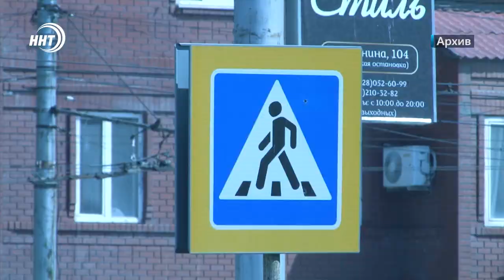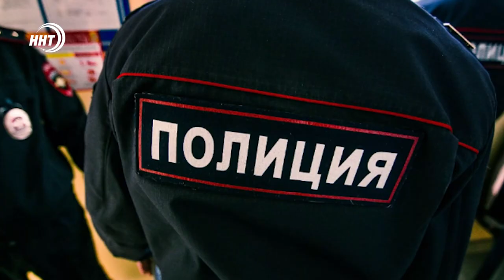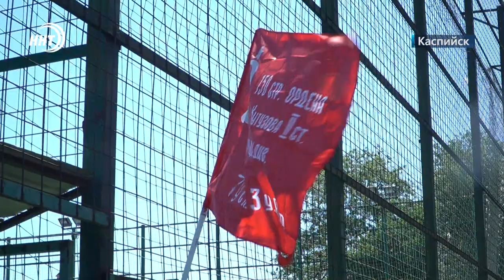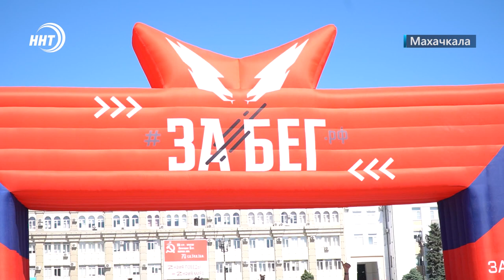Новости Дагестана за 23.05.2022 год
1. Зачем покупать, когда можно украсть? Решил житель Махачкалы, задержанный по подозрению кражи 5-ти алюминиевых окон.

2. Всероссийская акция «Ночь музеев-2022» стартовала по всей стране. Какой тематике в этом году уделили особое внимание, смотрите через несколько минут.

3. Дагестан «счастливый» регион! Так посчитал Центр развития перспективных технологий, а почему, узнаете в выпуске.

4. Пояс чемпиона и 100 тысяч рублей за победу. В Каякенте завершился республиканский турнир по вольной борьбе. Обо всем подробно расскажет наш спортивный корреспондент.